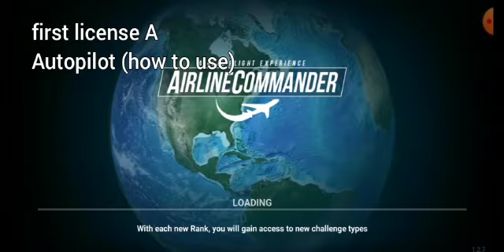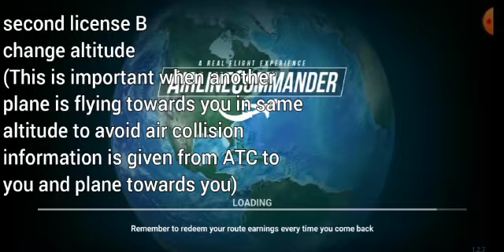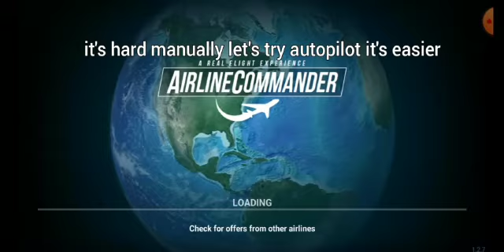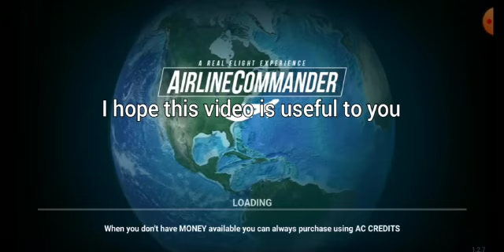Licence A and B of ART 72 || Airline commender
This video is made for game play purpose of airline commender